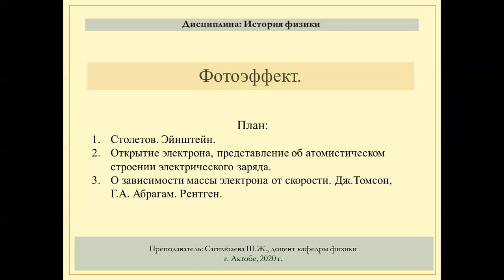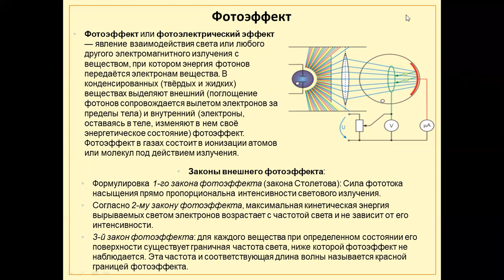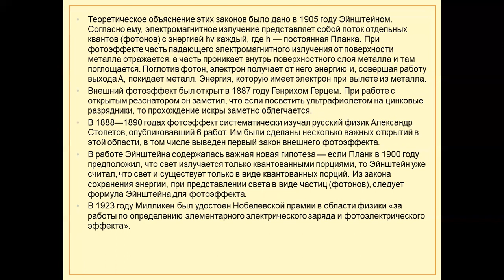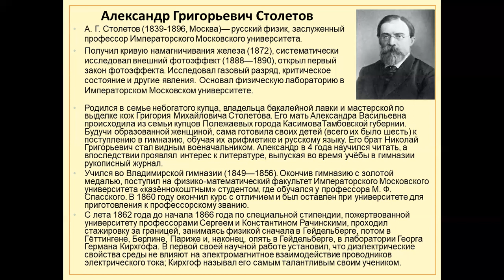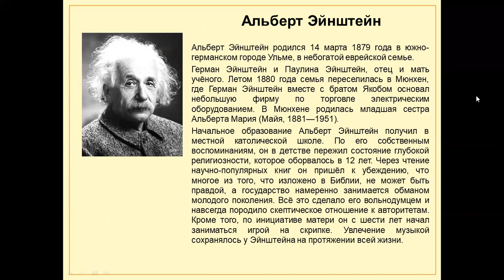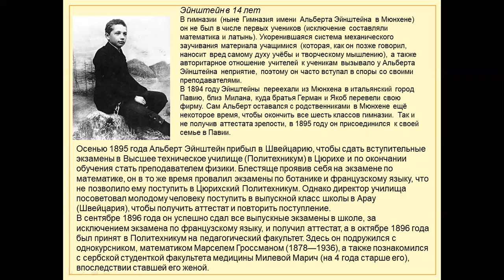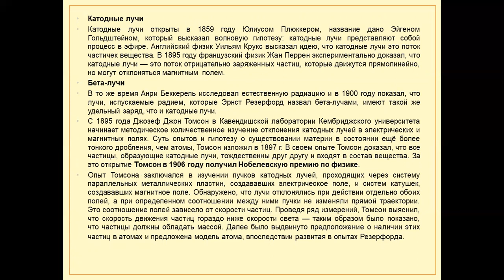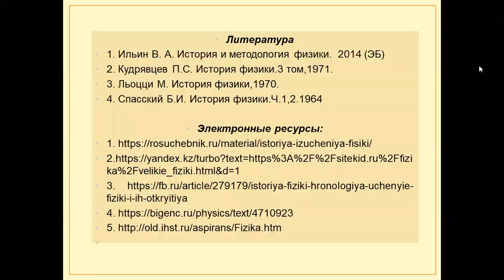№11 История физики